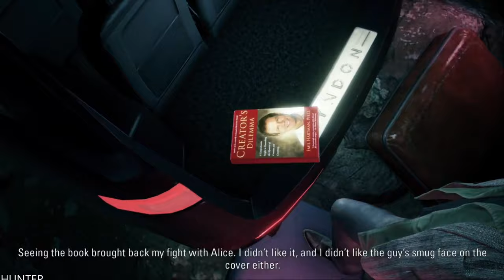Alan Wake Remastered (PS5) 4K 60FPS HDR Gameplay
Chiefly written by Sam Lake, Alan Wake took over five years to create—an unusually long development time in the game industry. The game was originally developed as an open-world survival game as an anti-thesis to Remedy's prior linear Max Payne games, but struggled over three years in merging the gameplay with the action-thriller story they wanted to tell. After an intense two-month period, the team reworked the game to be a more traditional linear game broken into an episodic approach but which better supported the planned narrative structure and capable of reusing much of the open world assets already built.

The game received positive reviews from critics, and is often praised for its visuals, sound, narrative, pacing, and atmosphere. Alan Wake was awarded the first spot in Time magazine's list of the top 10 video games of 2010.[1] Alan Wake's American Nightmare, a full stand-alone title, was released in February 2012 on the Xbox Live Arcade service. A sequel was in development but was cancelled. However, the scrapped sequel became the foundation and inspiration of Remedy's next title, Quantum Break. Alan Wake Remastered, featuring the full game and both DLC and published by Epic Games Publishing, is planned for release on Windows, PlayStation 4, PlayStation 5, Xbox One, and Xbox Series X/S in October 2021.

PC SPECS:
- cpu: INTEL i9 9900K 4.86ghz
- mainboard: ASUS ROG STRIX Z390-F GAMING
- vga: ASUS RTX 2080 Ti Strix OC 11GB
- ram: KINGSTON PREDATOR DDR4 32GB 3466 MHZ CL15
- ssd: SAMSUNG 970 Evo 1TB M.2 SATA 3400/1500
-hdd : WDD RED 6tb x3
- psu: EVGA 1300WATT
- cpu cooler: CORSAIR H100I V2 HYDRO SERIES
-case: Phanteks Enthoo Evolv atx + RGB LED